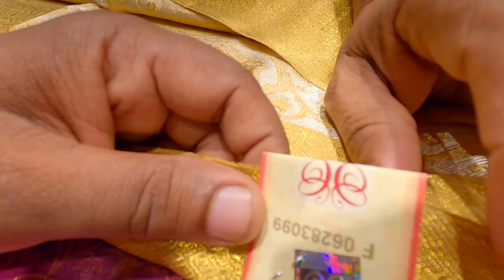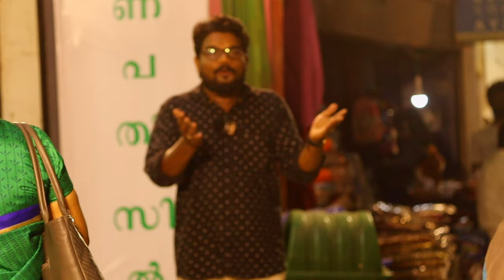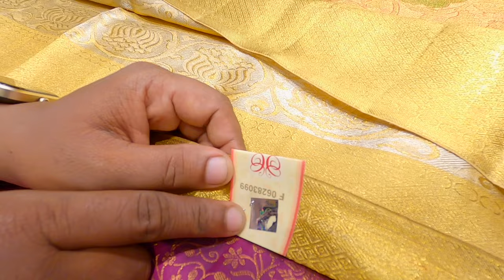പട്ടു സാരികളുടെ വിസ്മയലോകം കല്യാണ പാർട്ടികൾക്ക് Sri Ganapathy Silks | Coimbatore| Silk Saree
പട്ടു സാരികളുടെ വിസ്മയ ലോകം
Sri Ganapathy Silks is a textile territory with striking collections of outfits catering to all age groups.
About Sri Ganapathy Silks:
We have our origin at the historic Place of Sankarankovil, the southern light of matchless tamil heartland, the abode of the Lord Sankara Narayanar. Our founder Thiru. T.M.Ganapathy Mudhaliar, being a cloth hawker at the hustle & bustle market, started his small time shop in the most humble way in 1944. All that he carried were not the loads of clothes, they were the seeds waiting to sprout as trees all big and bigger still. 1959 - the dream to start a textile showroom turned true, finally "Sri Ganapathy Cloth Stores" came in to existence. In the process of adding quality, own looms were started. It is not merely weaving the yarn of silk, they include honesty, care and love. Another glory in the proud journey of Sankarankovil - a milestone at a new frontier - "Sri Ganapathy Silks" entered the Machester of South India, Coimbatore, in 2005.  As our customers encouragement came like a gushing stream. Our mind boggling dreams came true. New Show Room Launch by 7th June 2010 at Gandhipuram, Coimbatore. A social venture called "Maasila Theni" aiming at revamping Theni district to make it more cleaner and greener was launched in the year 2011. The venture received a standing ovation from public with a encouraging support from numerous government officials, NGO's and schools. 2012 was a significant year that marked the grand opening of yet another offshoot at Theni that received a hearty welcome from public. The volume of crowd that gathered on the launch was the testimonial for the devotion and hard work behind Sri Ganapathy Silks. The year adorns the history of Sri Ganapathy Silks with introduction of a unique saving scheme in silk industry named Kalaiyazhagu. The scheme helps its customer to get a silk by monthly savings. In continuation with Kalaiyazhagu, another saving scheme called "Thedi Varum Aadi" helps the customers to purchase all textiles goods in the showrooms.!
Location: Coimbatore, Sankarankovil, Theni, Batlagundu